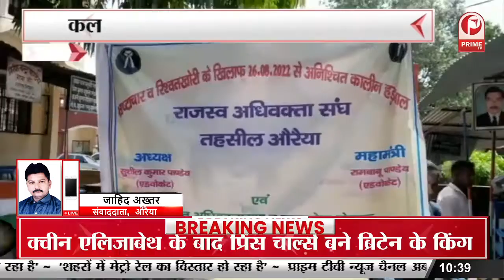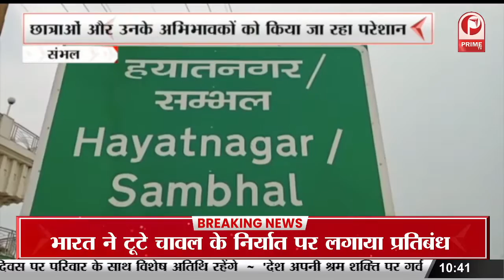PM Modi ने किया नेताजी सुभाष चंद्र बोस की प्रतिमा का अनावरण || Prime Tv